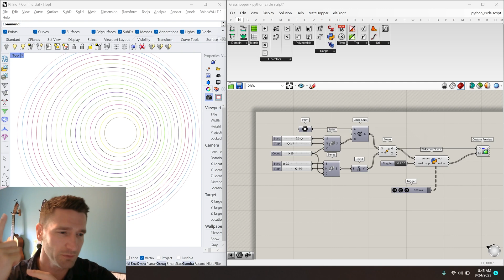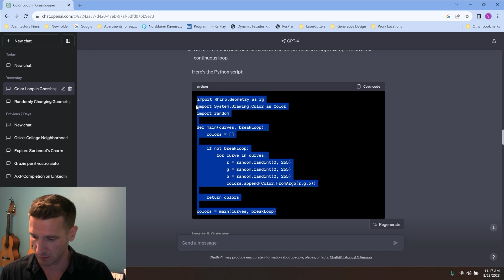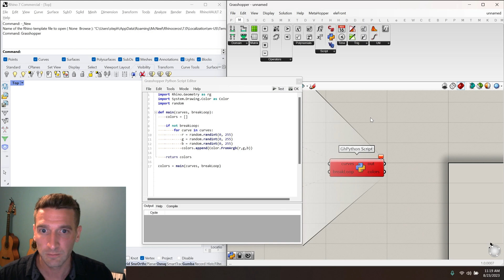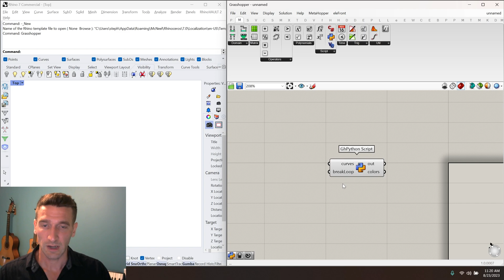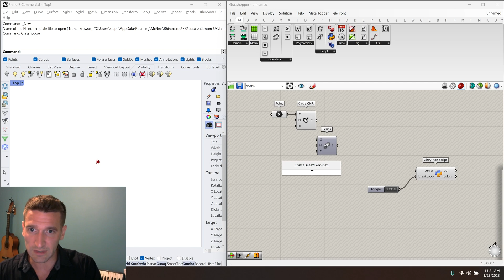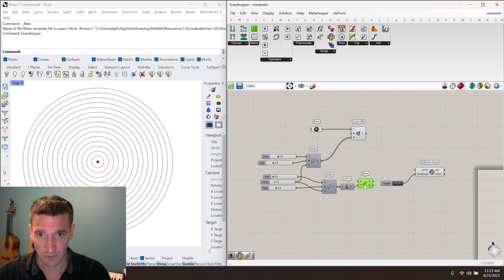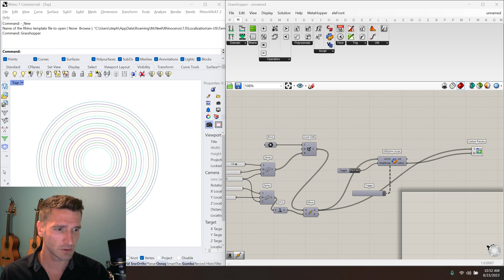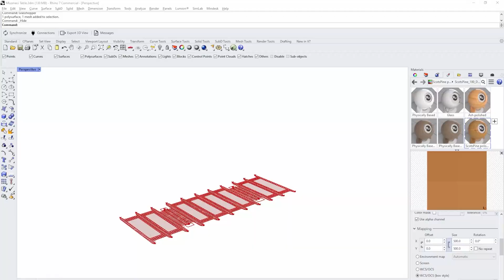Use python code in grasshopper. Generate ChatGPT AI Python Code and run in Grasshopper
This tutorial will walk you through promting chatGPT and setting up coding ideas as a python node inside grasshopper.

0:00 Description
0:20 Intro
0:37 ChatGPT Promt
1:26 Python Node
2:36 Variable Setup
4:27 Create Grasshopper Script
8:44 Outro